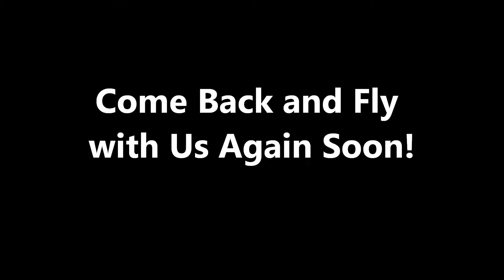Jetlev Flight Movie - Rafael Vazquez - June 9th, 2012